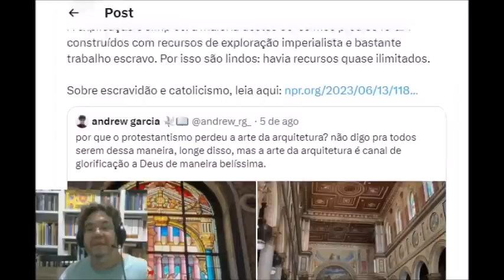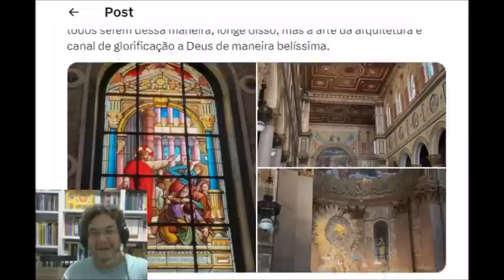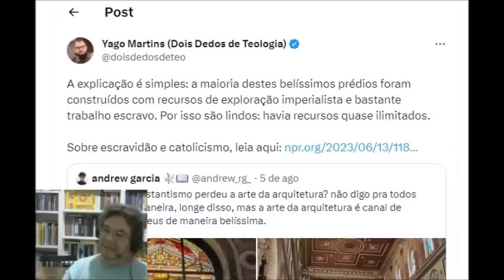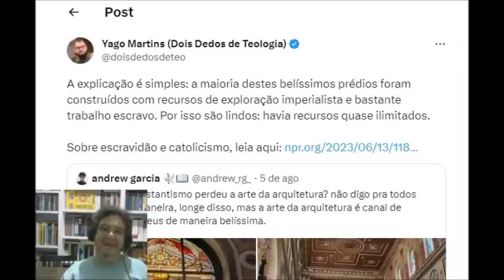Dois dedos de Teologia: Pastor Yago Martins e seu ódio às catedrais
Banco Itaú Agência - 1135/ Conta Poupança- 34824-9

Leonardo Bruno Oliveira